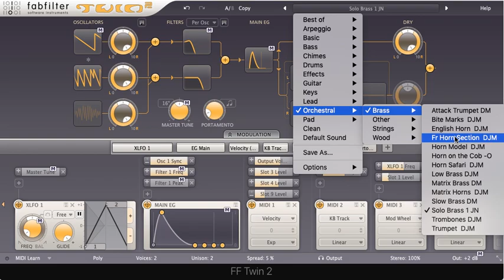Pi'erre Bourne - Doublemint | Original Presets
mess with the attack of the trumpet and chords a bit.

I forgot who hinted me but dm whoever it was think it started with an A.